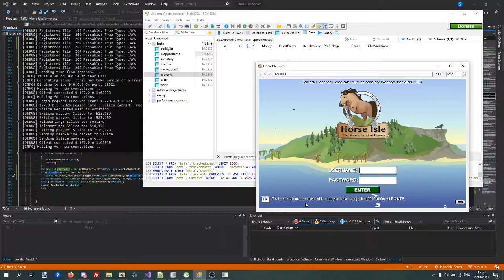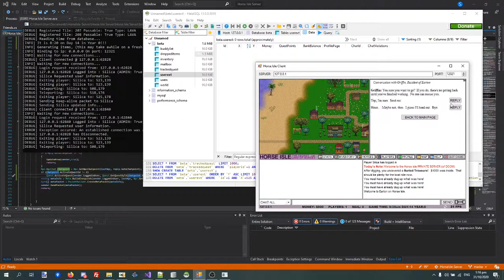Horse Isle Private Server - Quests and NPCS